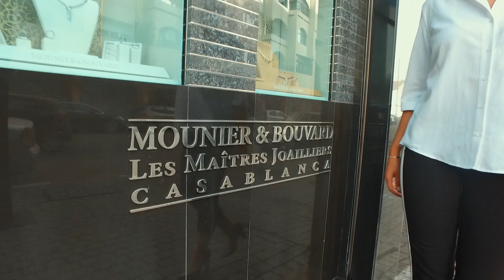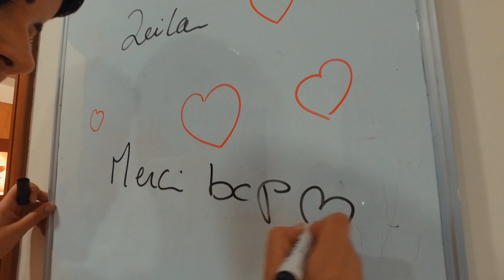What's Up with LEILA - Ep.5 (Mounier & Bouvard)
Un savoir-faire perpétré par des artisans marocains de génération en génération...Découvrez le luxe de la joaillerie Marocaine par Mounier & Bouvard​